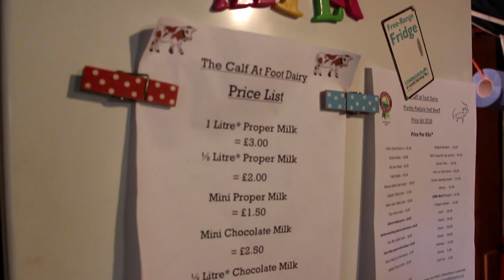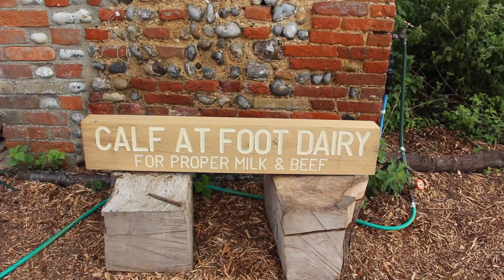Calf at Foot - the calf-friendly, cow-kind micro-dairy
There are many reasons why people are concerned about industrial dairy, including the distress the cows experience, the spread of disease among cows kept in close quarters, imported feeds, environmental pollution, male calves shot at birth and, in general, an approach which is profit driven at the expense of animal welfare and health.

Fiona Provan of Calf at Foot Dairy, deeply concerned about this growing trend, set out to find a healthy symbiotic way of working with cows. She started up her own micro-dairy in Somerleyton near Lowestoft, Suffolk, where the cows’ welfare is prioritised above human gains. By being in tune with the cows’ natural instincts and herd relationships, Fiona has developed a ‘Calf at Foot’ dairy model where both female and male calves stay with their mothers until they naturally wean themselves at around 9 months old.

The Calf at Foot concept has inspired other farmers to move to a model like Fiona’s. Fiona hopes that in the future ‘Calf at Foot’-ing’  will become a common practice. This film provides a glimpse into a day at the dairy, where milking starts at 7 am and each cow is individually milked while standing unrestrained. The herd of 16 Jersey milking cows produce a rich creamy milk which is sold as raw whole milk from the farm gate as well as online. The cows enjoy a 100% grass-fed diet without any added feed cereals or grains and the dairy is certified ‘Pasture for Life’ by the Pasture Fed Livestock Association.

The bull cows become a high-quality beef, while older female cows are retired and stay with the herd. Fiona sees education as a vital part of her work, and trains apprentices who wish to learn about her methods. The farm is also open to the public and has school visits where young people can meet the cows up close as they are used to being around people. This unique dairy demonstrates that there is a truly compassionate way of producing milk, where cows live healthy and contented lives.